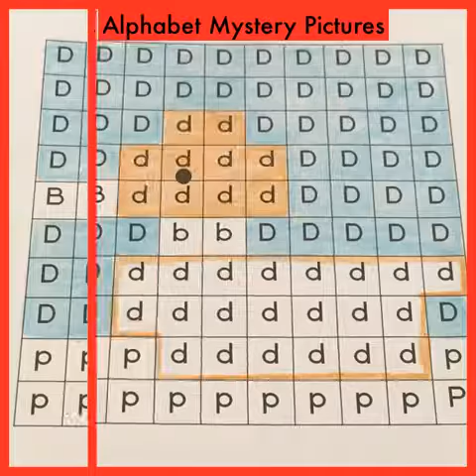Alphabet Mystery Pictures 2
Do your children need to practice letter recognition and fine motor skills?  This resource includes a page for every letter of the alphabet, with visually similar letters practiced together.  See how easy it is!